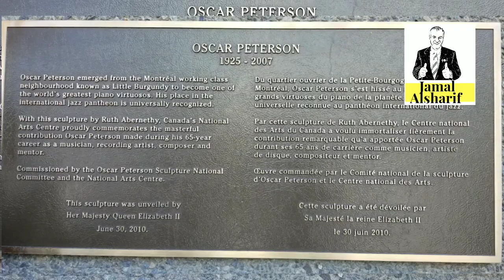Ottawa 3 أشهر عازف جاز و بيانو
3- تعرف على مدينة اوتاوا الجميلة وتوأم روحها مدينة جاتينو من خلال سلسلة من الفيديوهات القصيرة عن اهم الاماكن التي يمكن زيارتها و اسرار كثيرة لا يعرفها حتى السكان الاصليين للمدينة.
في الحلقة الثالثة نتحدث عن أشهر عازف جاز وبيانو في كندا Oscar Peterson، وهو من مواليد 1925 وتوفي عام 2007 وكان يلقب بمهراجا البيانو وانجز أكثر من 200 مقطوعة موسيقية وفاز بثمان جوائز جرامي وجوائز عالمية أخرى ولذلك يعتبر من روائع الجاز العالمي.
ولهذه الإنجازات في 30/6/2010 افتتحت ملكة بريطانيا الملكة إليزابيث الثانية شخصياً تمثالا له من البرنز الخالص في العاصمة الكندية خارج Canada's National Arts Centre.  يحتوي البيانو على 97 مفتاحًا مقابل 88 مفتاحًا في البيانو العادي، ويستند إلى بيانو نمساوي كان بيترسون يفضله.

  ونراكم في الحلقات القادمة واهلا وسهلا بكم في أوتاوا